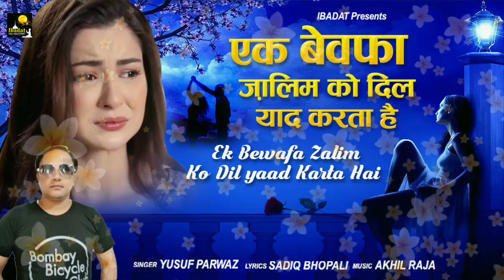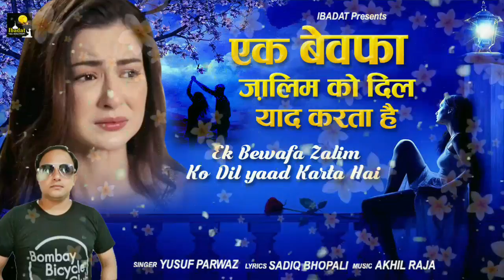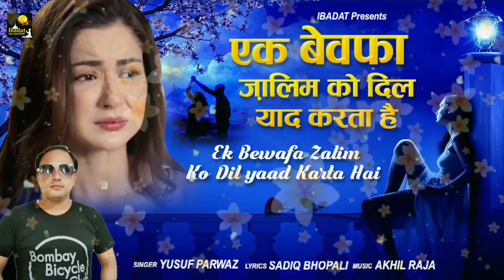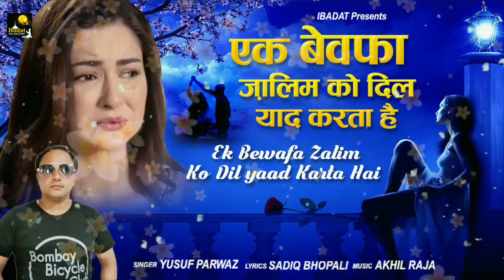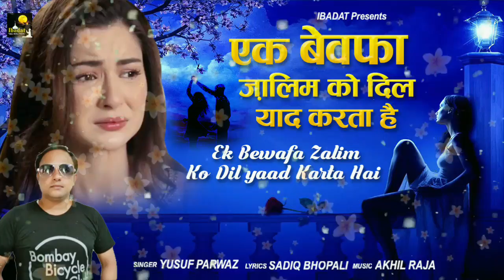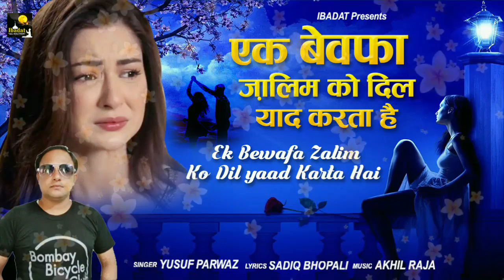Ek Bewafai Zalim Ko Dil Yaad Karta Hai | Yusuf Parwaz | Sad Gazhal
* Songs Details *
►Song : Ak BEWAFA Zalim ko dil yad
►Album : AK BEWAFAI ZALIM KO DIL YAD
►Singer/Composer :
►Lyrics : Sadiq Bhopali
►Music Direcor : Akhil Raja
►Recording :
►Genre : Gajal
►Release Date : set, 2 out,
►Label : Ibadat

.Lyrics.

दिन-रात दिल है रोता फरियाद करता है
एक बेवफा जालिम को दिल याद करता है

क्या भूल हुई मुझसे जानम दिल तोड़ दिया
यू खुशी में क्यों तूने गम अपना जोड़ दिया
दीवाना तुझसे बस यही फरियाद करता है

मैं बिछड़ के अब तुझसे यूं जी ना पाऊंगा
नहीं प्यार मिला तेरा तो मर ही जाऊंगा
तेरे प्यार में दिल की दुनिया यूं आबाद करता है

मुझे हिज्र में रोने को तूने मजबूर किया
तुझे माना जान मेरी पर तू ही दूर हुआ
दिल सौ सौ बार तुझे एक पल में याद करता है

क्यों ऐसा जख्म दिया जो भरना पाएगा
एक बार नजर आ जा ये मन भर जाएगा
मिलने के बहाने तुझसे ये इजाद करता है

मैं चैन ओ सुकून दिल का इस तरह से खोता हूं
रातों को उठ उठ कर तेरी याद में रोता हूं
उजड़ी बस्ती सादिक फिर से आबाद करता है

बेवफा जालिम को दिल याद करता है

Label / Company

►Company : Ibadat

►Owner \ Director : Monu Chaudhary